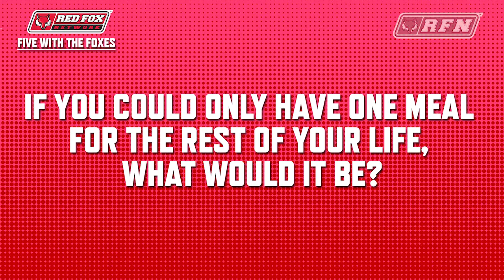Five With The Foxes with Kyrsten Van Natta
Senior infield for Marist College Softball​, Kyrsten Van Natta, answers some questions in this week's Five With The Foxes.